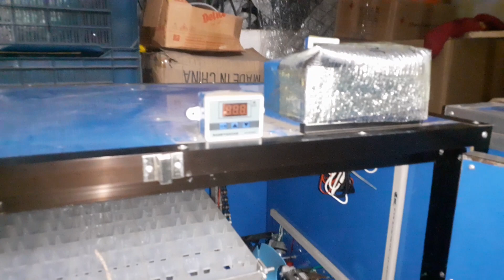Automatic eggs Incubator 350 eggs capacity steel body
হাই-টেক মেশিন ওয়ার্ল্ড
২৫/৪, স্বামীবাগ, গেন্ডারিয়া ঢাকা-১১০০

ফুল অটো হাঁস মুরগীর ডিম ফোটানো ইনকিউবেটর মেশিন

### মেন্যুয়েল ইনকিউবেটরের মূল্য তালিকা
৪০ ডিমের প্লাস্টিক বডি = ২০০০ টাকা
৬০ ডিমের প্লাস্টিক বডি = ২৫০০ টাকা
১০০ ডিমের প্লাস্টিক বডি = ৩২০০ টাকা

অটোমেটিক প্লাস্টিক বডি
৭০ ডিমের প্লাস্টিক বডি = ৪৫০০ টাকা
৮৮ ডিমের প্লাস্টিক বডি = ৫০০০ টাকা

অটো ইনকিউবেটরের মূল্য
২৭৬  ডিমের (১৭৬+১০০)  মূল্য:- ৬৮০০ - ১০০০০

* অটোমেটিক পারটেক্স এর বোর্ডর তৈরি
২০০  ডিমের (১০০+১০০)  মূল্য:- ১০০০০
৩০০  ডিমের (২০০+১০০)  মূল্য:- ১২০০০
৪০০  ডিমের (৩০০+১০০)  মূল্য:- ১৪০০০
৫০০  ডিমের (৪০০+১০০)  মূল্য:- ১৬০০০
৬০০  ডিমের (৫০০+২০০)  মূল্য:- ১৮০০০
১০০০ ডিমের ( ৮০০+২০০)  মূল্য:- ২৫০০০

### অটোমেটিক স্টিলের তৈরি
৩০০  ডিমের (২০০+১০০)  মূল্য:- ১৬০০০
৪০০  ডিমের (৩০০+১০০)  মূল্য:- ২০০০০
৫০০  ডিমের (৪০০+১০০)  মূল্য:- ২২০০০
৬০০  ডিমের (৬০০+২০০)  মূল্য:- ২৮০০০
১০০০ ডিমের ( ৮০০+২০০)  মূল্য:- ৩২০০০
১৪০০ ডিমের ( ১০০০ + ৪০০ ) মূল্য = ৩৫০০০